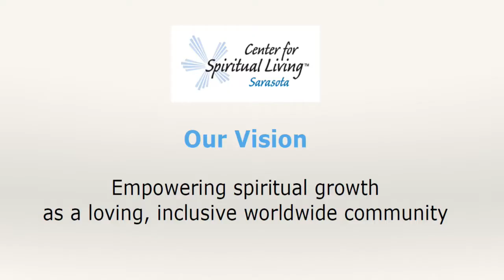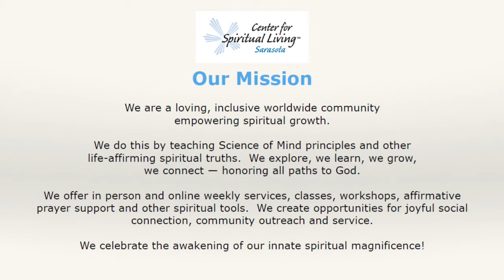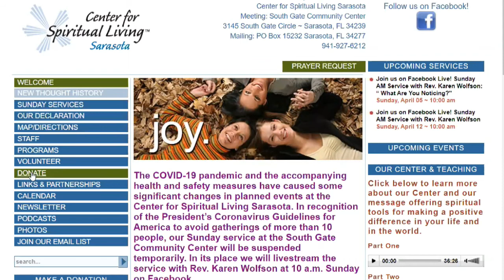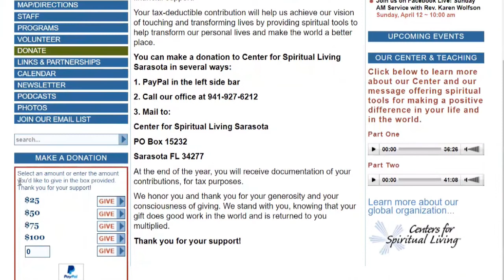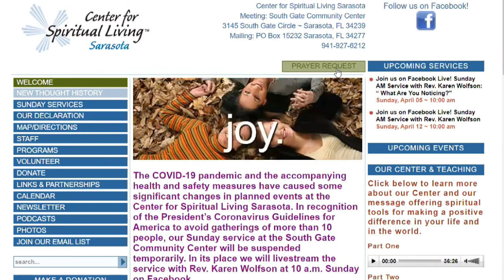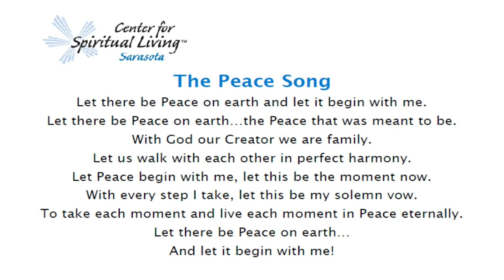"Freedom & Independence: An Inside Job" - Rev. Christie Hardwick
join us this Sunday July 18th at 10am for a special message from Rev. Christie Hardwick titled: "Freedom & Independence: An Inside Job"

music performed by Jay Poindexter and Bob Teesdale